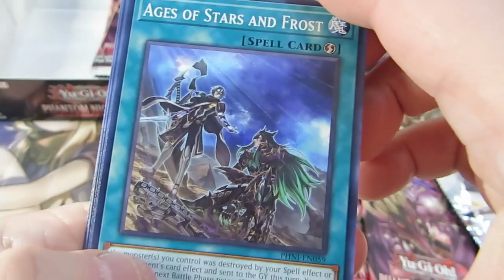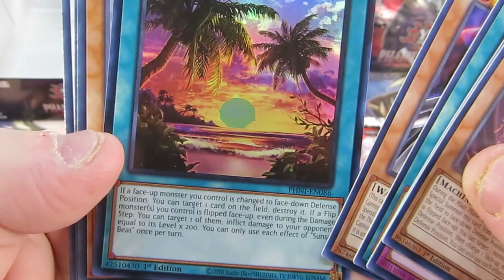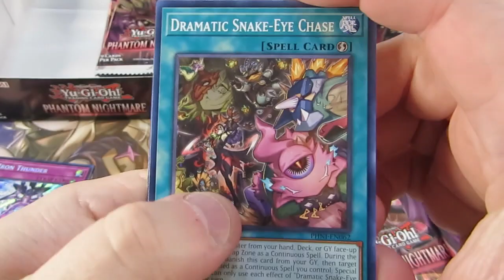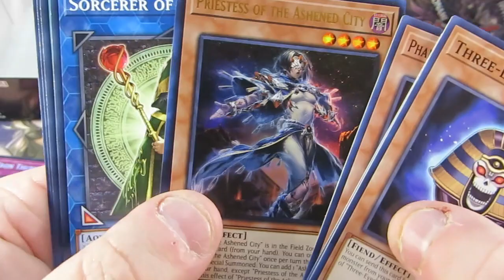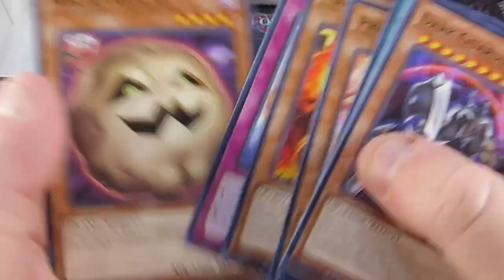Unboxing yu gi oh 60 pack -(1/6) PHANTON NIGHTMARE